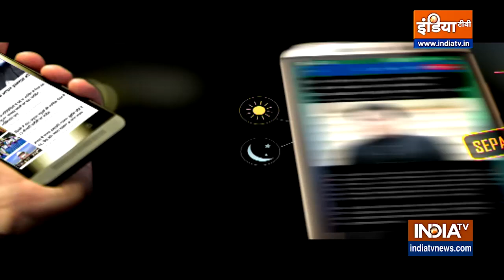Gyanvapi Case Verdict: क्या कहते हैं इतिहास के पन्ने?, शिवलिंग या फव्वारा किसका सच होगा अंतिम ?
Gyanvapi Masjid Verdict: Gyanvapi Masjid की कानूनी लड़ाई में आज ये फैसला सुनाएगा कि ज्ञानवापी कैंपस में मिली शिवलिंग जैसी आकृति की जांच हो या नहीं हो. अदालत अगर जांच का आदेश देती है तो ये भी बताएगी कि जांच कैसे होगी. हिंदू पक्ष ने कोर्ट से शिवलिंग जैसी आकृति की साइंटिफिक जांच कराने और शिवलिंग के आस-पास की चीजों की Carbon Dating की डिमांड की है. 2 बजे अदालत अपने फैसले में आगे की तस्वीर साफ़ करेगी.